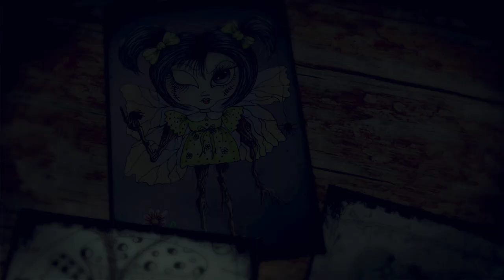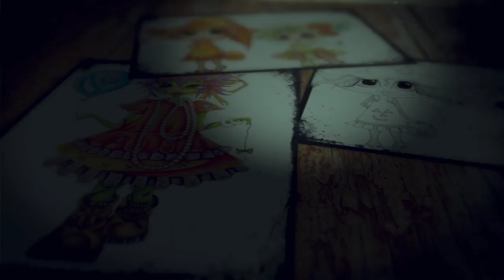SUPER FUN COLORING BOOK FLIP THROUGH! Sherri Baldy My Besties "Trick Or Treat" Coloring Book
Thank you for stopping by my Channel! ~ Here is our New My Besties "Trick Or Treat" Coloring book Flip through with some of our Besties Coloring inspirations for you... I would love to share with you! XOXO

Find the all at

Happy Coloring! XOXO
Sherri